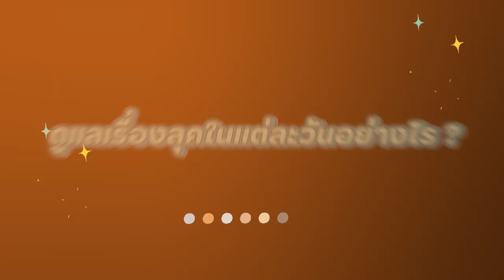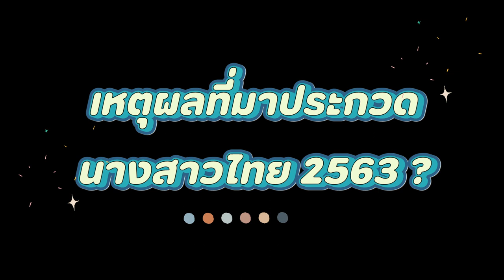SMALL TALK WITH.. ตัวเต็งนางสาวไทย 2563 'พมลชนก ดิลกรัชตสกุล (แผ่นฟิล์ม)'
ตัวเต็งนางสาวไทย 2563👑 คนต่อไป ดีกรีอักษรศาสตร์ จุฬาฯ
หมายเลข ‘MT20 พมลชนก ดิลกรัชตสกุล (แผ่นฟิล์ม)’

สวย จิตใจดี ชอบช่วยเหลือผู้อื่นตั้งแต่เด็ก
กับโครงการพิเศษ “ช่วยเหลือเด็กในแคมป์ก่อสร้าง”
และจากทักษะการเรียนที่เธอได้สั่งสมมา ทำให้ตอนนี้เธอพร้อมที่จะก้าวเข้าสู่วงการแล้ว 🌟